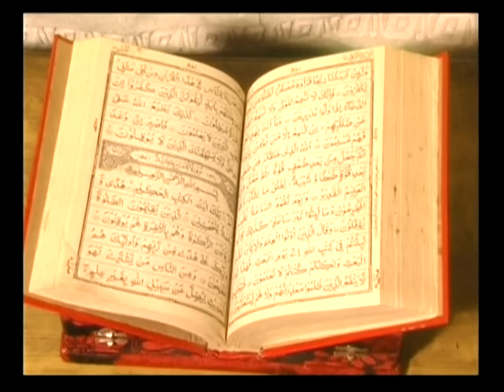Khuda Ke Hath Izzat Hai [Full Song] Ramzan Ki Azmat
Song: Khuda Ke Hath Izzat Hai
Album: Ramzan Ki Azmat
Singers: Sonu Nigam